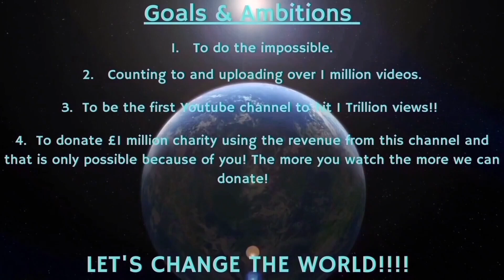Counting to ONE MILLION!!, This is Number 83,919